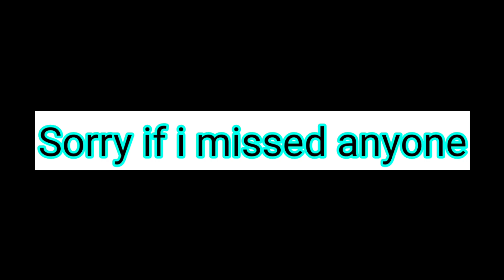Top youtubers of chicken gun 😈|| who is best comment 👇 down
chicken gun

куриный пистолет
новый глюк
курица анимация
kurinyy pistolet
novyy glyuk
kuritsa animatsiya
kurinoye ruzh'ye luchsheye oruzhiye
Chicken gun
Chicken gun youtubers